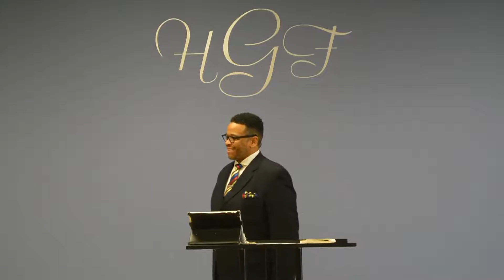It Is Choice Time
Global Harvest Fellowship "The Thinking Church"
Bishop and Pastor James "Rudy" Brown
High Point, NC.